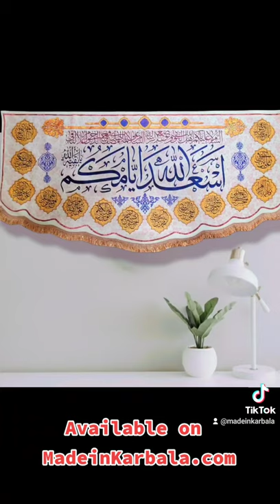Shia Muslim Islam on-wall Banner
visit us at Madeinkarbala.com
shipping world wide